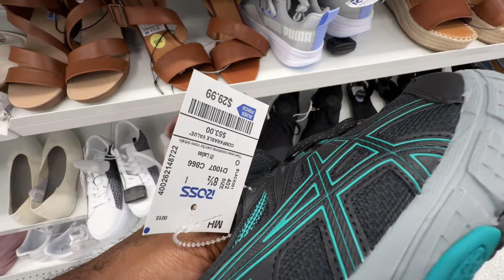Sneaker Hunt: Ross Dress for Less Clearance Finds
SNEAKER FINDS 2024 AT ROSS DRESS FOR LESS CLEARANCE AND MORE

Yo! What's Sneakin "SNEAKZCREW" ! Hope You Enjoy The New Video!

IF YOU ARE NEW TO THE CHANNEL DON'T FORGET TO WATCH MY LAST VIDEO: